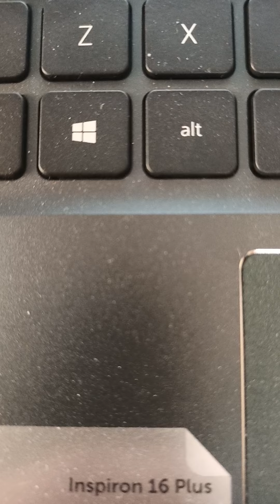djent alternative progressive art ray of hope